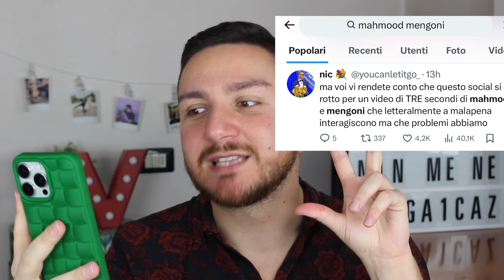MARCO MENGONI e MAHMOOD SONO AMANTI? ALESSANDRA AMOROSO e la RIVINCITA sul BULLISMO - Sanremo 2024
La prima serata del festival di Sanremo 2024 è andata. Marco Mengoni ha fatto faville in veste di co-conduttore, ma ad attirare l'attenzione è stata la tensione con Mahmood.

Alessandra Amoroso in conferenza stampa ha risposto al bullismo ricevuto nell'ultimo anno della sua carriera.